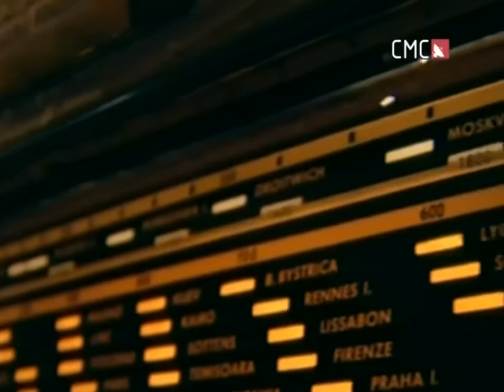DIVLJE JAGODE - Krivo je more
LJETO SA 100% ROKEROM

Originalna pjesma se nalazi na albumu "Divlje jagode" iz 1979. i vokal je bio Ante Janković. Ovo je obrada te pjesme, a vokal je Pero Galić.

Pretplati se na kanal i bit će još dobre glazbe!